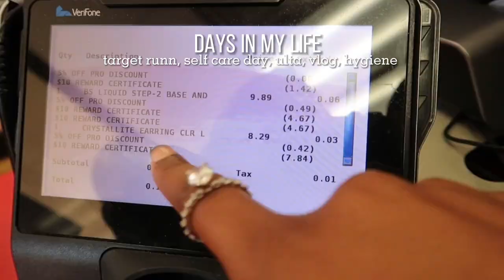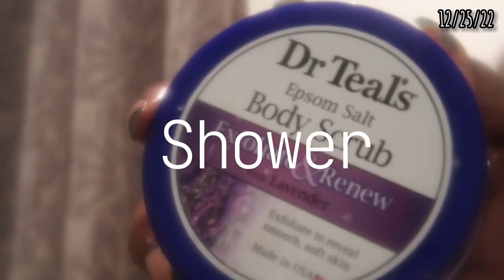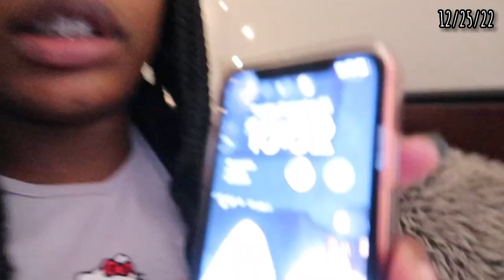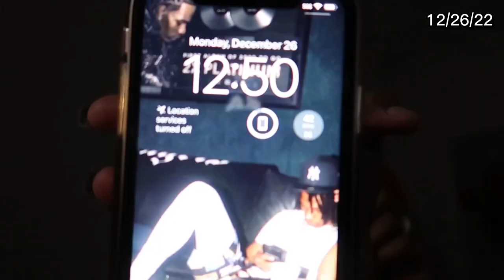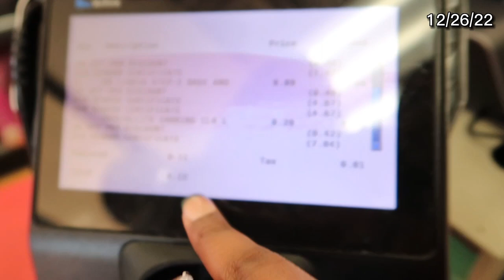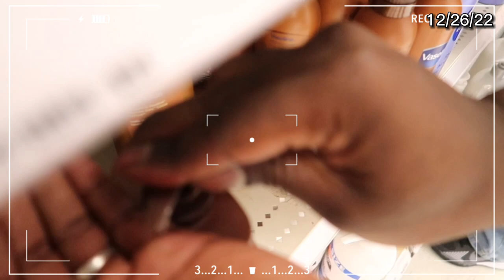Days in my life ✩: Daily vlogs| target run, ulta, self care night, hygiene.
SPEND A COUPLE DAYS IN MY LIFE, TARGET, ULTA, HYGIENE, SELF CARE NIGHT

THANK EVERYBODY FOR 800 SUBBYSSSS AYEE!! i literally about to cryy like already. I really love guys sm

heyyy im trinity i make videos beacuse thats what makes me happy:)))

goal : 5k

  faq~
name : trinity
age : 14
record videos on : canon g7x mark 2
editing software : capcut

STILL SCROLLING???
HEY:)))